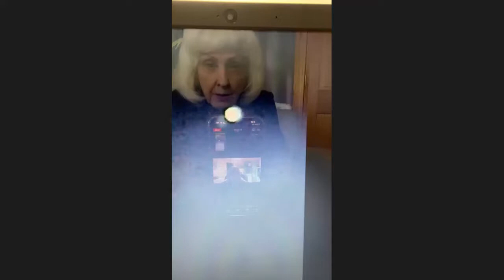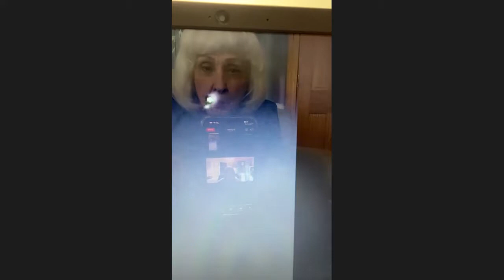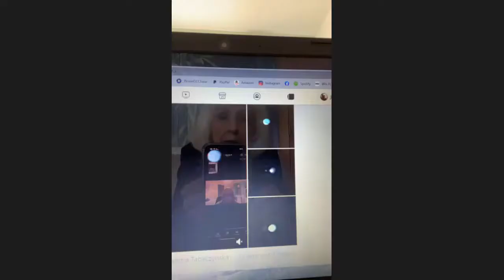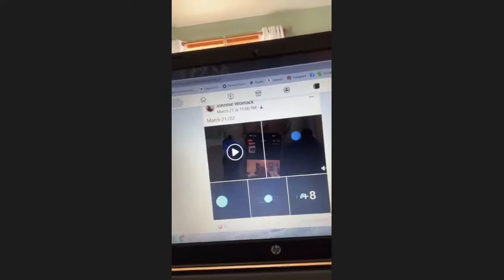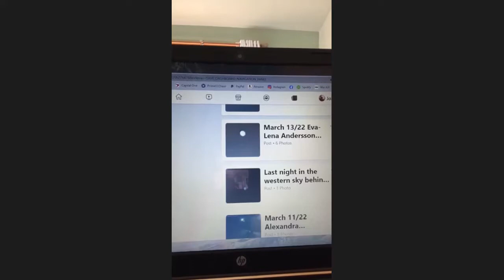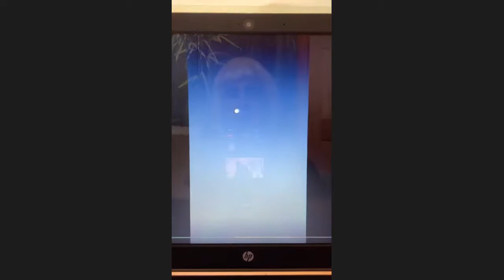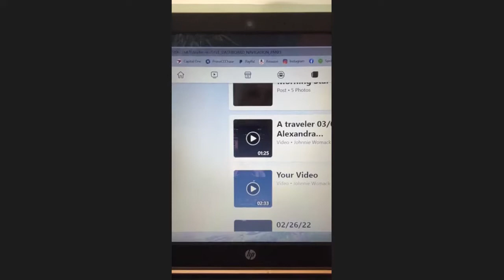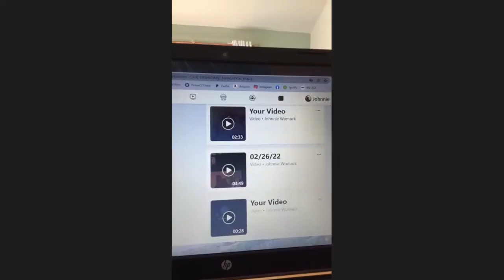Heart to Heart with Eva and special guest Johnnie Womack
Johnnie Womack is a forty plus year awakened starseed, writer of channeled poetry and heaven's messages, sharing on her Facebook pages
Recently awakened to her Arcturian Celestial family she has started filming divine Merkabah light ships which she will share for the first time.